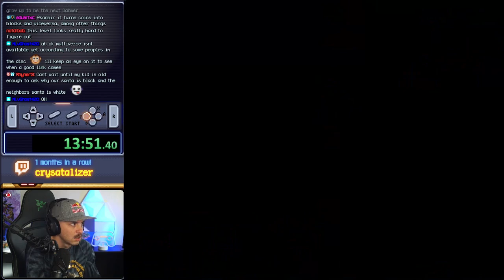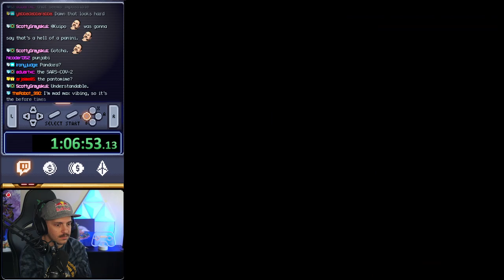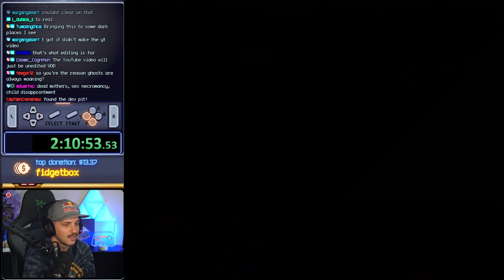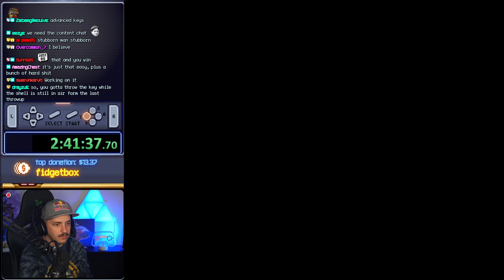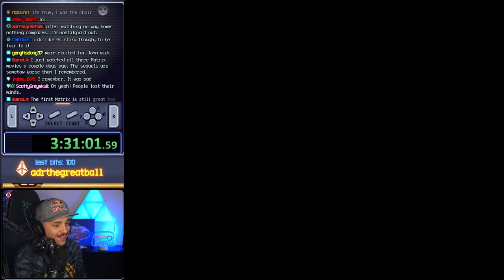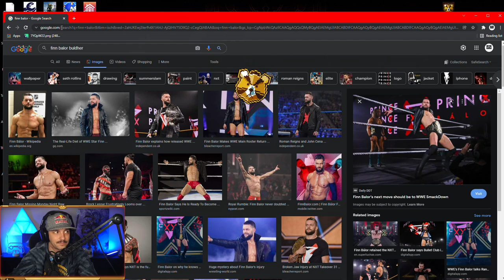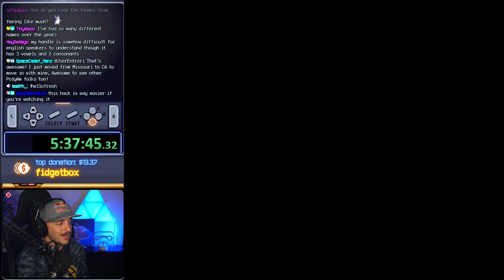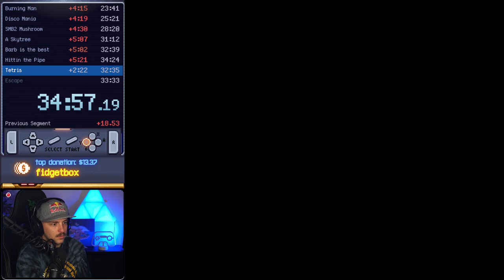GrandPOOBear Plays Advanced Shells! (Part 5)